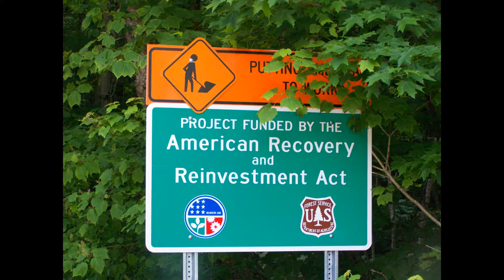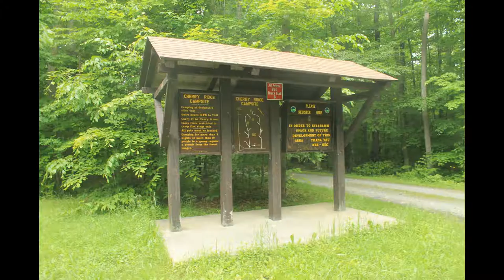Week Two in June in Photos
This one features narration, so make sure to turn on your sound.